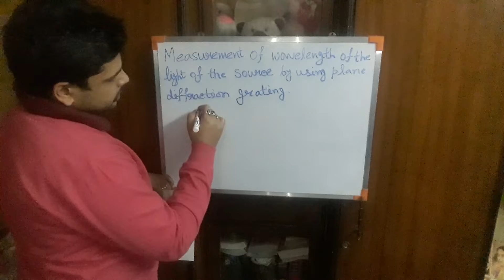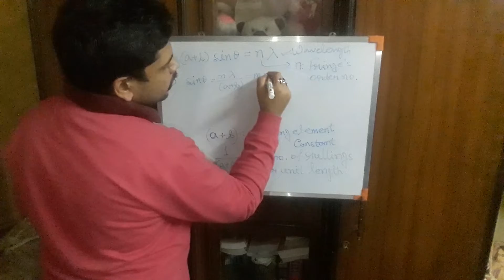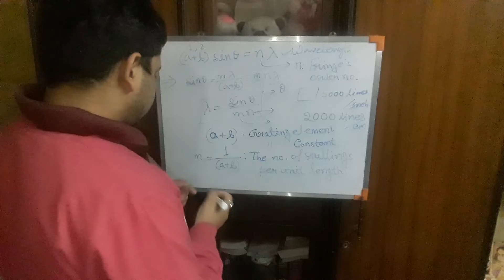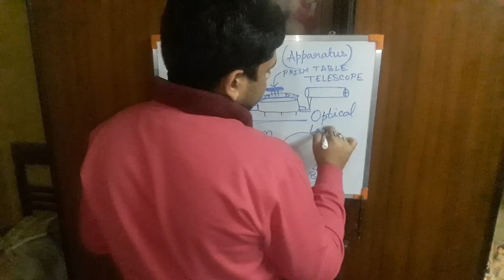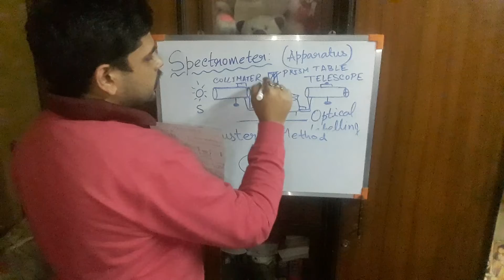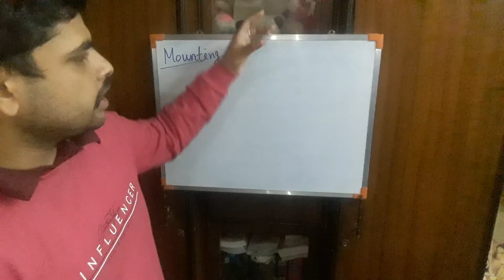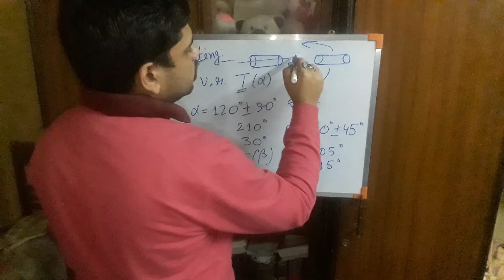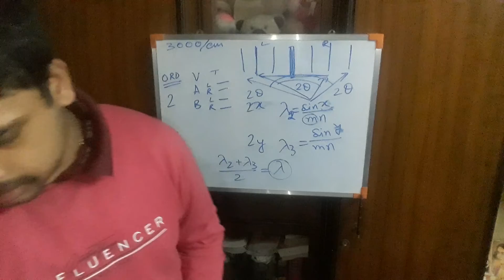PRACTICAL PHYSICS PART 3 PLANE DIFFRACTION GRATING